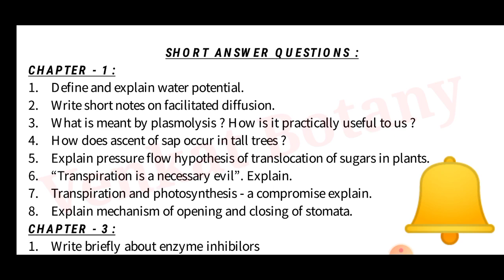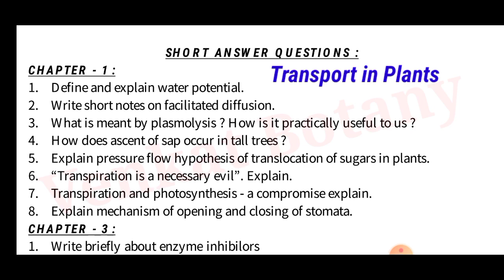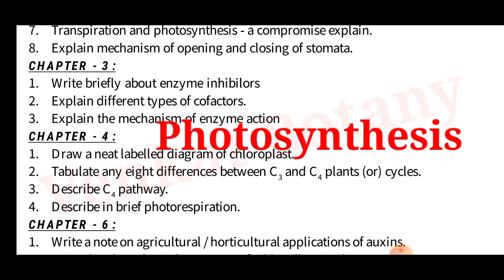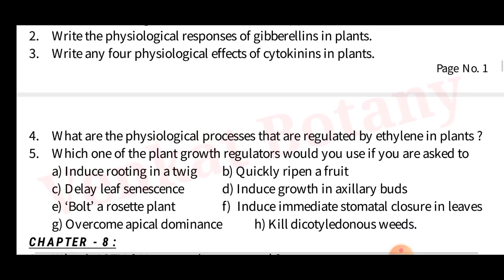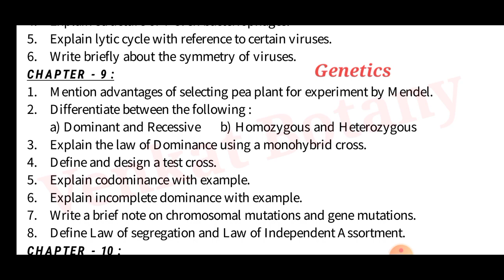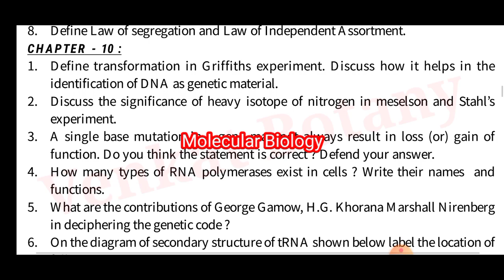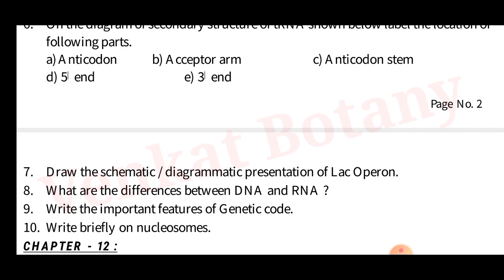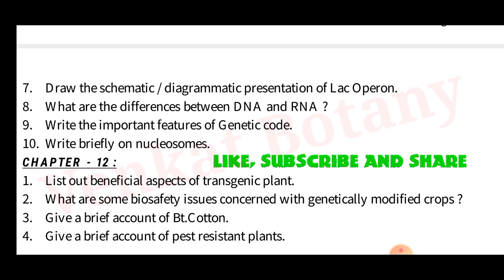Botany Important Questions | Sr Inter Botany | inter 2nd year botany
inter 2nd year botany important questions
inter botany 2nd year important questions
intermediate examinations